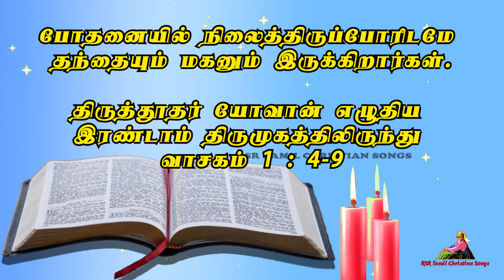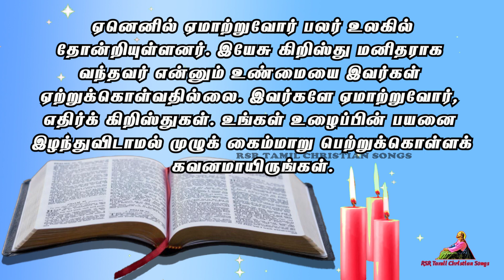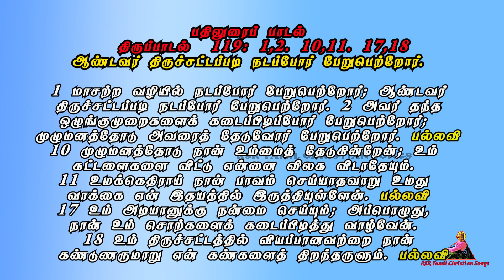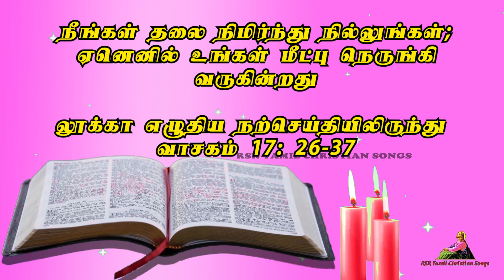Today Bible Verse in Tamil 11-11-22 | Today's Bible Gospel | நற்செய்தி வாசகம் | Today Bible Reading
00:00 முதல் வாசகம்
02:40பதிலுரைப் பாடல்
04:42 நற்செய்தி வாசகம்

பொதுக்காலம் 32வது வாரம் வெள்ளிக்கிழமை
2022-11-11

நீங்கள் தலை நிமிர்ந்து நில்லுங்கள்; ஏனெனில் உங்கள் மீட்பு நெருங்கி வருகின்றது

நற்செய்தி வாசகம்
அக்காலத்தில் இயேசு தம் சீடர்களுக்குக் கூறியது: ``நோவாவின் காலத்தில் நடந்தது போலவே மானிட மகனுடைய காலத்திலும் நடக்கும். நோவா பேழைக்குள் சென்ற நாள் வரை எல்லாரும் திருமணம் செய்துகொண்டும் உண்டும் குடித்தும் வந்தார்கள். வெள்ளப்பெருக்கு வந்து அவர்கள் அனைவரையும் அழித்தது. அவ்வாறே லோத்தின் காலத்திலும் நடந்தது. மக்கள் உண்டார்கள், குடித்தார்கள்; வாங்கினார்கள், விற்றார்கள்; நட்டார்கள், கட்டினார்கள். லோத்து சோதோமை விட்டுப் போன நாளில் விண்ணிலிருந்து பெய்த தீயும் கந்தகமும் எல்லாரையும் அழித்தன. மானிடமகன் வெளிப்படும் நாளிலும் அப்படியே நடக்கும். அந்நாளில் வீட்டின் மேல்தளத்தில் இருப்பவர் வீட்டிலுள்ள தம் பொருள்களை எடுக்கக் கீழே இறங்க வேண்டாம். அதுபோலவே வயலில் இருப்பவர் திரும்பி வரவேண்டாம். லோத்தின் மனைவியை நினைத்துக் கொள்ளுங்கள். தம் உயிரைக் காக்க வழி தேடுவோர் அதை இழந்துவிடுவர்; தம் உயிரை இழப்பவரோ அதைக் காத்துக்கொள்வர். நான் உங்களுக்குச் சொல்கிறேன்; அந்த இரவில் ஒரே கட்டிலில் இருவர் படுத்திருப்பர். ஒருவர் எடுத்துக் கொள்ளப்படுவார்; மற்றவர் விட்டுவிடப்படுவார். இருவர் சேர்ந்து மாவரைத்துக்கொண்டிருப்பர். ஒருவர் எடுத்துக் கொள்ளப்படுவார்; மற்றவர் விட்டுவிடப்படுவார். இருவர் வயலில் இருப்பர். ஒருவர் எடுத்துக் கொள்ளப்படுவார்; மற்றவர் விட்டுவிடப்படுவார்.'' அவர்கள் இயேசுவைப் பார்த்து, ``ஆண்டவரே, இது எங்கே நிகழும்?'' என்று கேட்டார்கள். அவர் அவர்களிடம், ``பிணம் எங்கே இருக்கிறதோ அங்கேயே கழுகுகளும் வந்து கூடும்'' என்றார்.